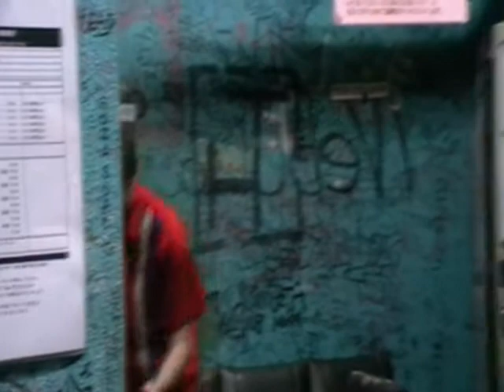now - "Body"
NOW - 'BODY' - on album "Sudden Bursts/Normal Breaths" (2011, Clinical Archives, Download) =
video made by Justin Paton & Angela Last